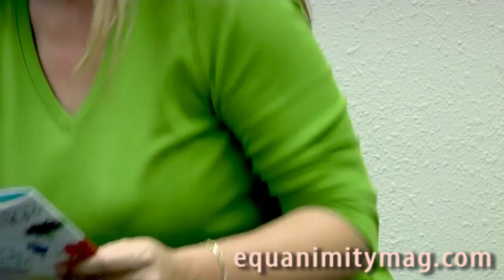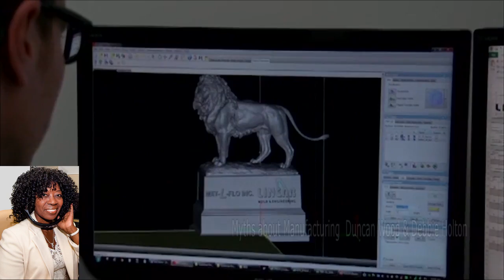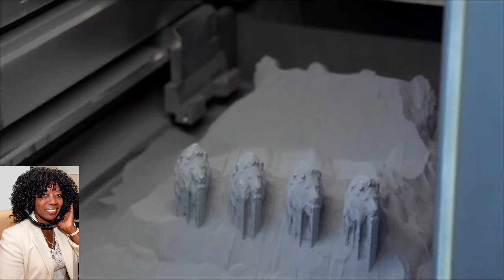Myths about Manufacturing Duncan Wood & Debbie Holton